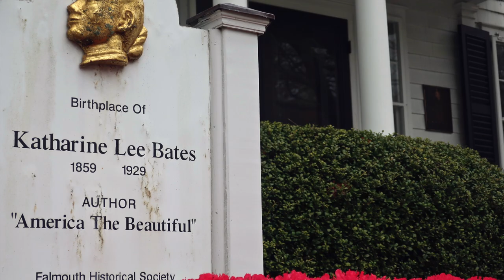Katharine Lee Bates In Bloom, Five Days In May 2020, Music By Kim Moberg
Please see story at CapeCodWave.com